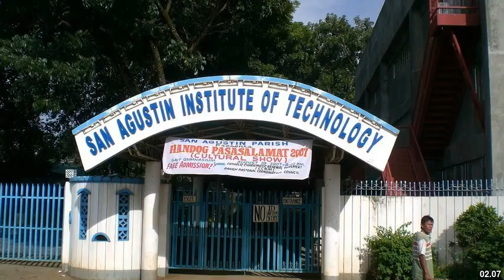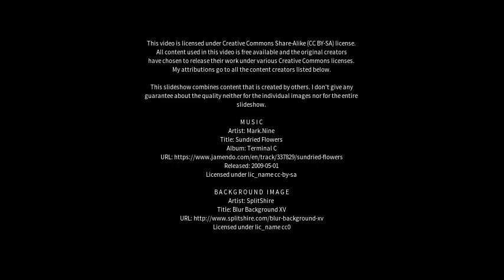Best places to visit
Best places to visit - San Agustín (Argentina) Best places to visit - Slideshows from all over the world - City trips, nature pictures, etc.